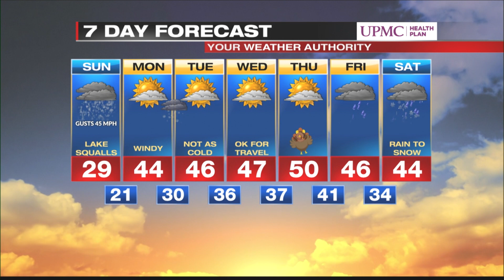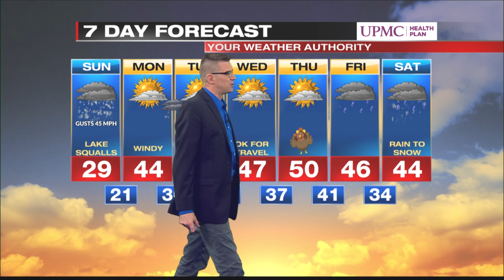Digital Exclusive Inland forecast